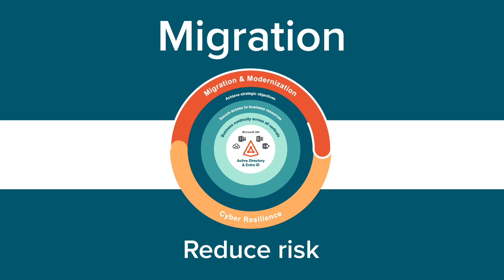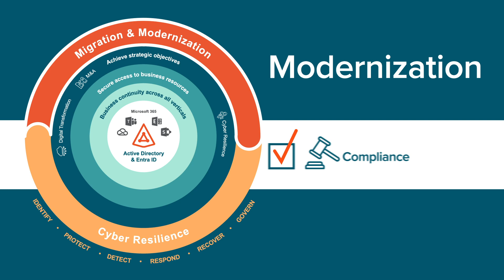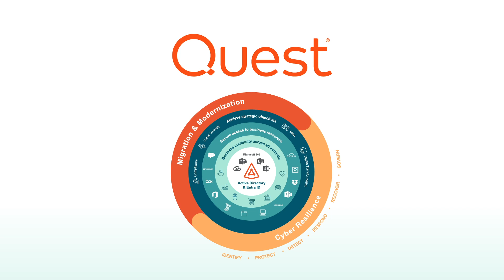Migrate, modernize and protect AD with Quest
When you need to migrate, modernize or boost cyber resilience for Active Directory, Entra ID and Microsoft 365, you can count on Quest Software solutions.